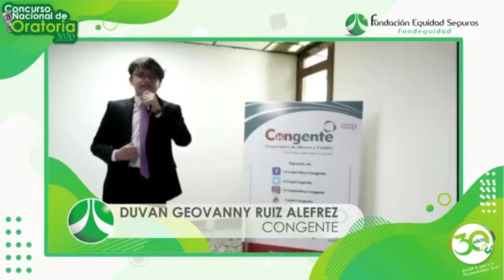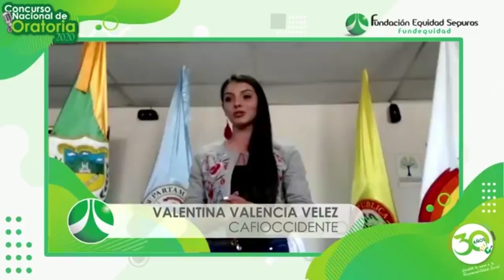GANADORES ORATORIA 2020.